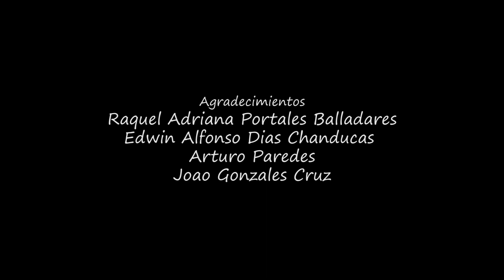Juego de niños / Aquí Hacemos Cine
Todo empieza como un simple juego de niños.

Actuación: Anderson Becker Dias Portales, Deybis Aaron Dias Portales
Dirección, Guión, Producción, Cámara: Moises Eliazer Balladares
Edición, Postproducción, Diseño Gráfico: Víctor H. Luyo Saucedo